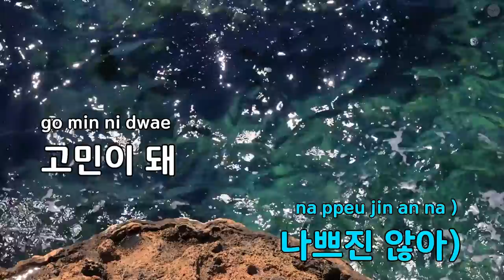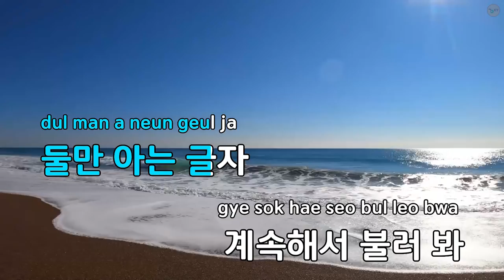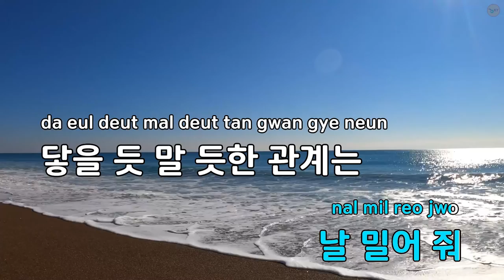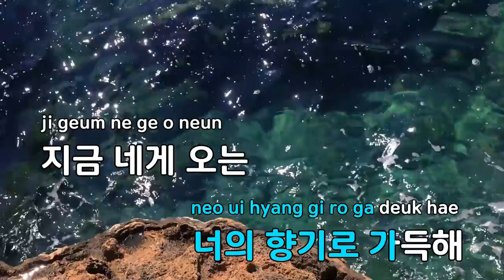실루엣 (silhouette) - 윤현상 (KY.90873) / KY KARAOKE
"★ 곡 정보 ★
번호 : 90873
제목 : 실루엣 (silhouette)
가수 : 윤현상
작사가 : 윤현상
작곡가 : 윤현상

Copyrightⓒkeumyoung